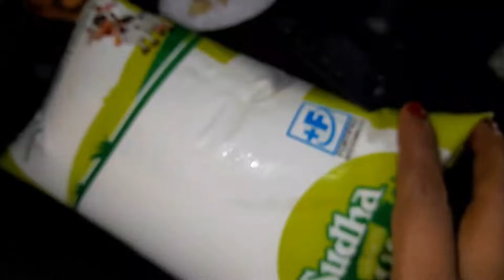makhane ki kheer | मखाने की खीर | sharad purnima special | easy recipe at home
aaj main makhane ki khir banaa rahi hun Jise ham log Kartik Purnima matlab ki sari Purnima per banate hain aur ise ham log Chhat per rakhte Hain Chand ki Roshani mein yah banana ise banana bahut hi Aasan hai ya bahut hi jald Ban Jaati Hai

kheer recipe
makhane ki kheer kaise banaye
makhane ki kheer recipe